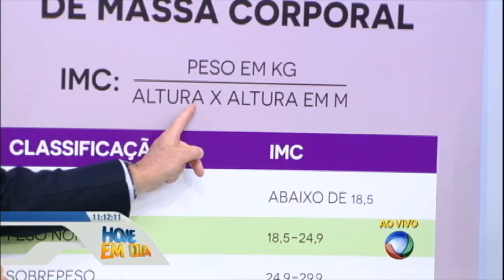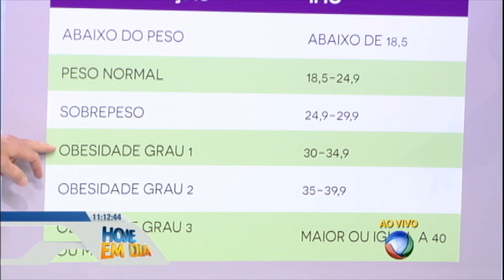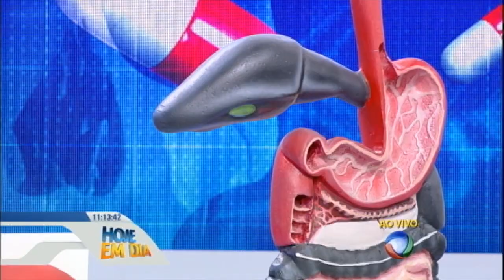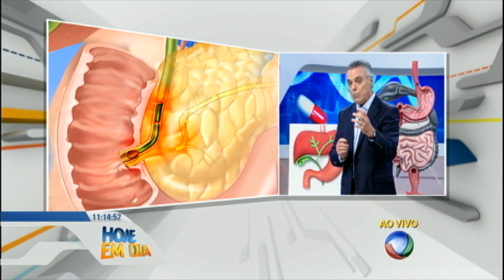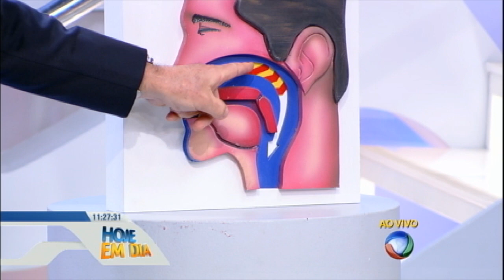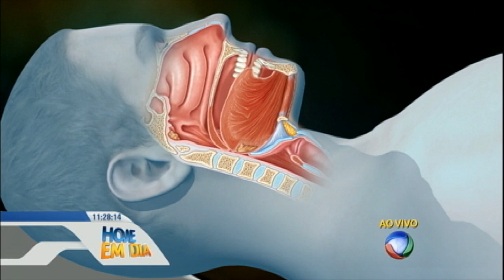Você e o Doutor: conheça as consequências da obesidade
No Brasil, um em cada cinco adultos é obeso. A doença é apontada como uma das mais sérias ameaças à saúde pública. O doutor Antônio Sproesser mostrou algumas das consequências mais frequentes da obesidade. Veja!